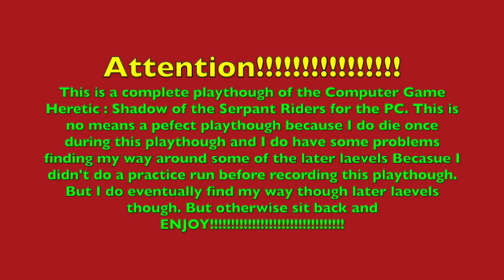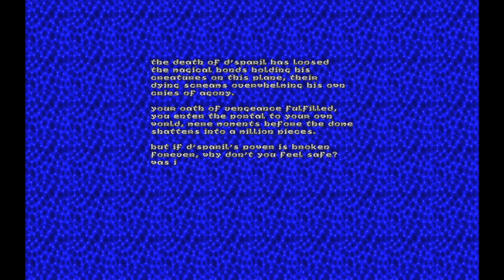LongPlay Heretic Shadow Of the Serpent Riders For The PC Episode # 3(NO COMMENTARY)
Heretic (video game)

Heretic is a dark fantasy first-person shooter video game released in 1994. It was developed by Raven Software and published by id Software through GT Interactive. The game was released on Steam on August 3, 2007.[2]

Gameplay

As with Doom, Heretic contains various cheat codes that allow the player to be invulnerable, obtain every weapon, be able to instantly kill every monster in a particular level, and several other abilities. However, if the player uses the "all weapons and keys" cheat ("IDKFA") from Doom, a message appears warning the player against cheating and takes away all of his weapons, leaving him with only a quarterstaff. If the player uses the "god mode" cheat ("IDDQD") from Doom, the game will display a message saying "Trying to cheat, eh? Now you die!" and kills the player character.

The original shareware release of Heretic came bundled with support for online multiplayer through the new DWANGO service.